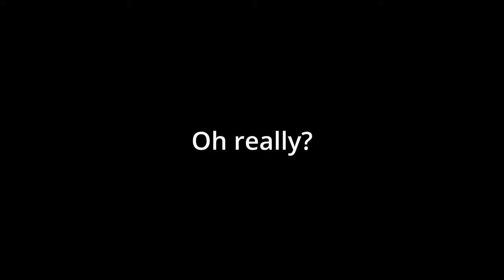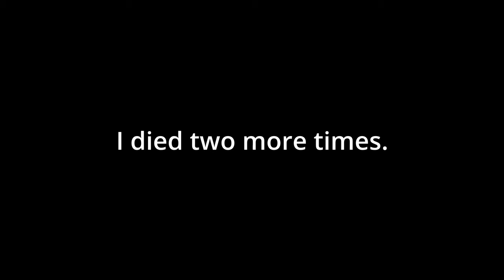I had to do it.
Im learning adobe premire so my editing sucks.
Dont worry Ill beat gwyn soon :)